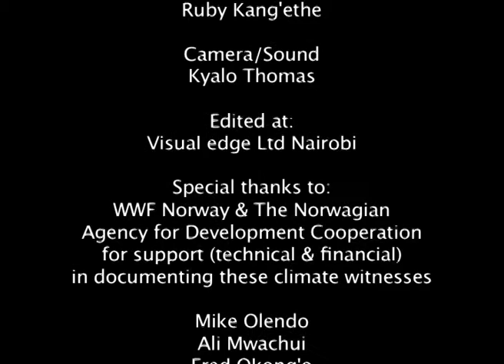Failing agriculture: Faza Island, Kenya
As climate change rears its ugly head, agriculture is becoming harder and harder to sustain. A resident of Faza Island gives his story...